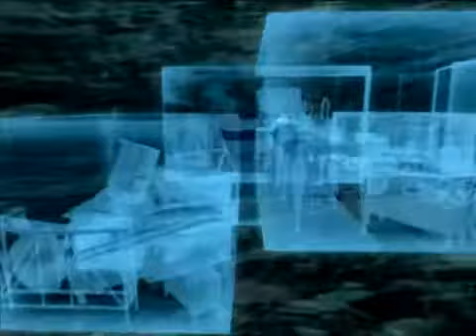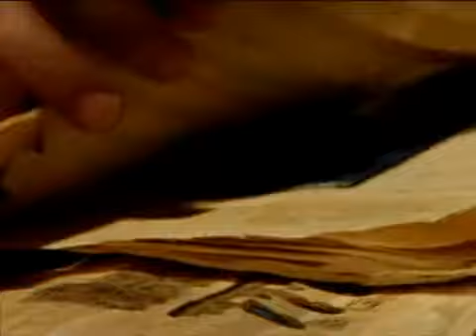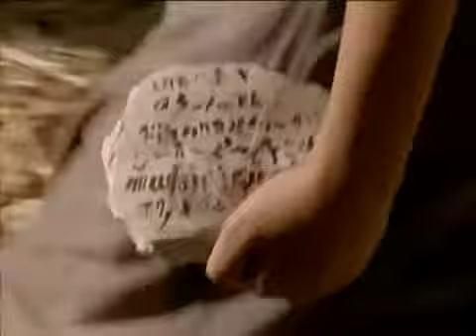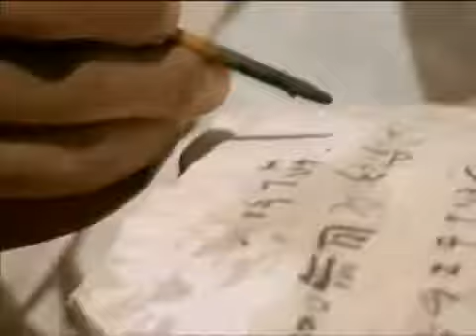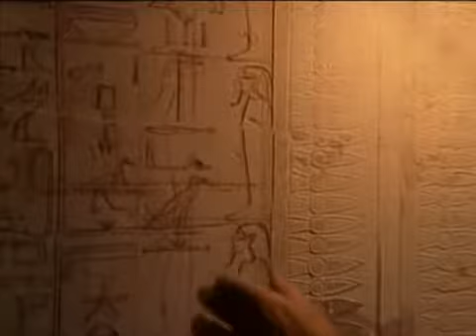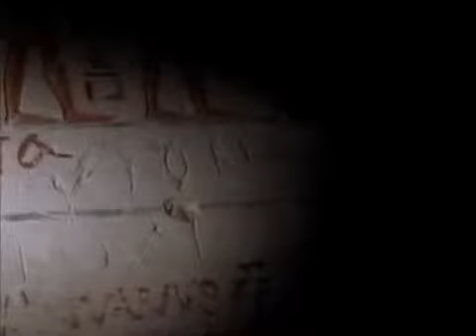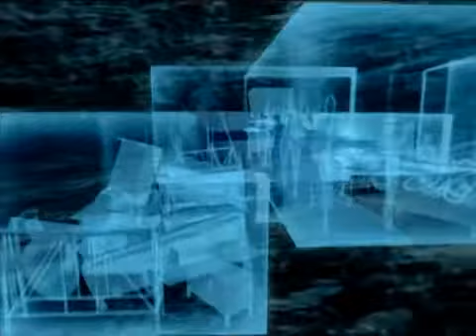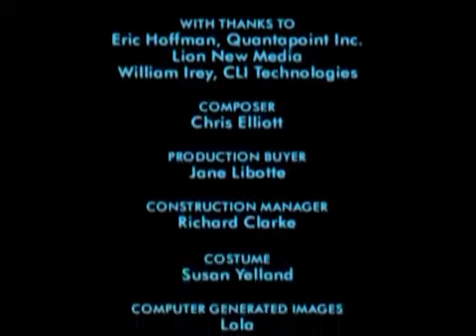El viaje final en el Valle de los Reyes